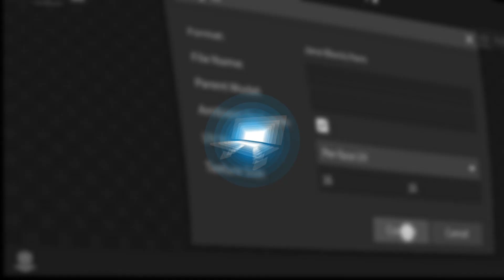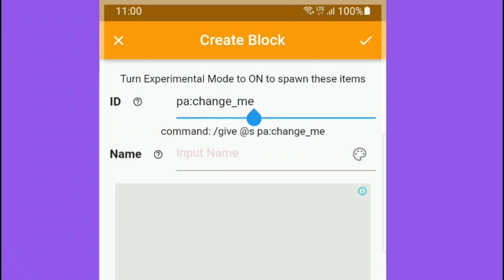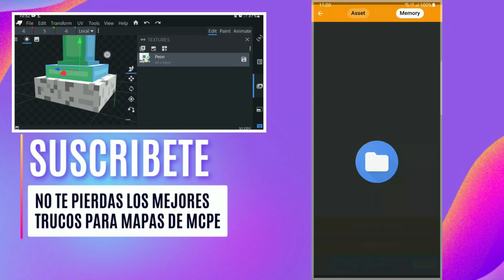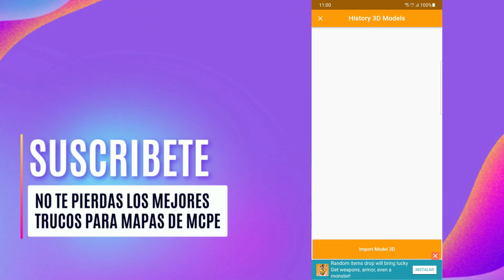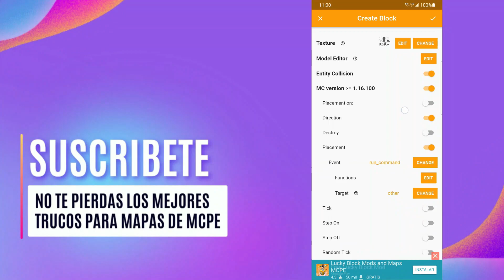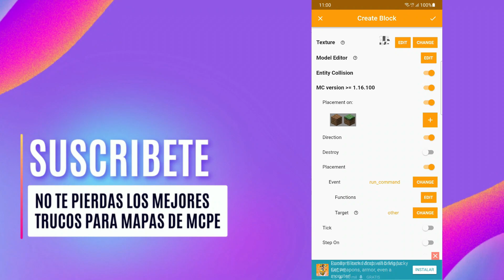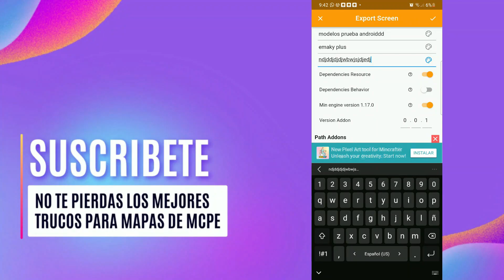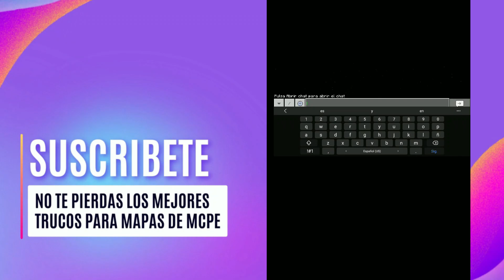🔥Como Crear MODELOS 3D en MINECRAFT | ADDON MAKER 📱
►🎬Youtube 👉  @EMAKY PLUS - MAP MAKING